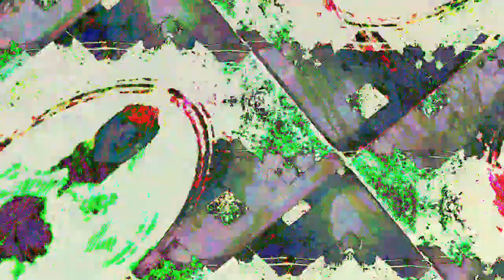[EPILEPSY WARNING] Movie 23 07 07 05h41m57s